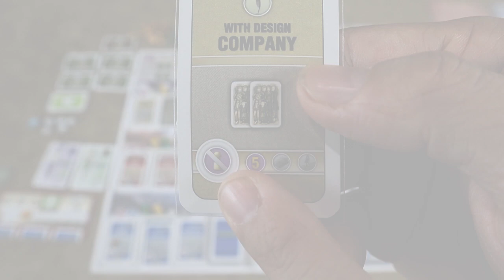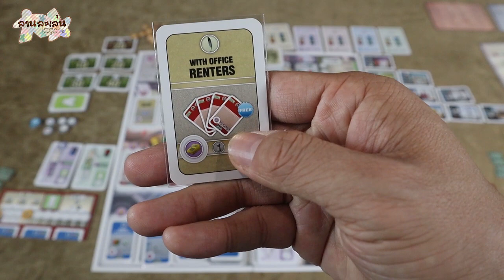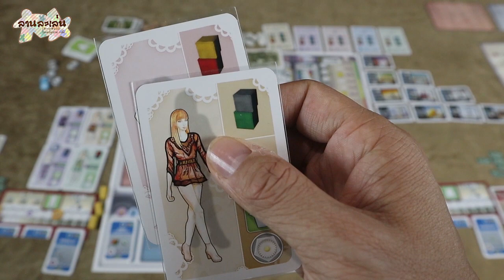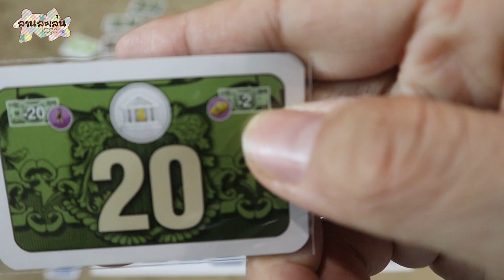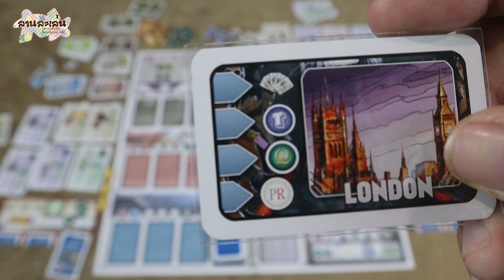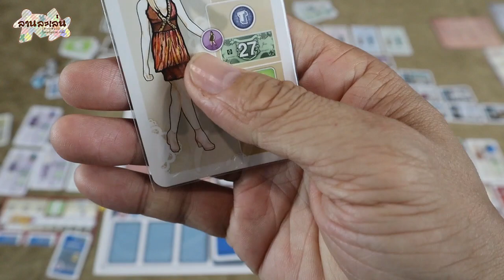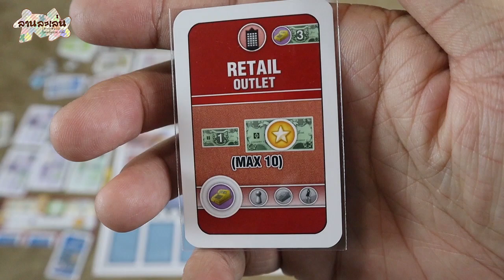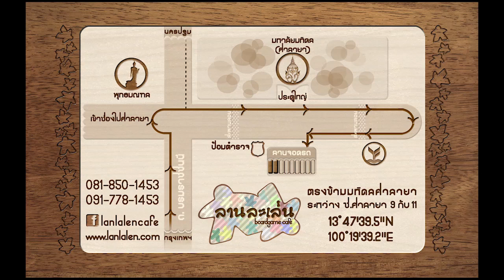Lanlalen EP258: Pret-A-Porter (KS Edition)